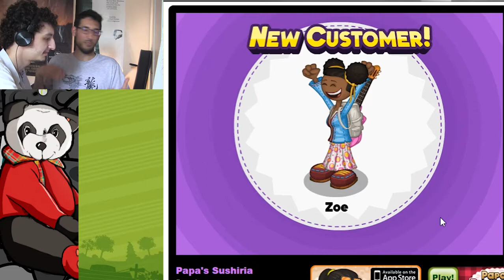FLASH COLLAB avec Karboom et SKARR : Papa's Sushiria - Partie 2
Après avoir brisé le chat porte-bonheur du chef cuistot du Sushiria, SKARR et Karboom sont obligés de prendre en main le restaurant et de le gérer eux-mêmes... Quand deux Français s'associent pour faire de la cuisine Japonaise, qu'est-ce qu'il pourrait mal se passer ?